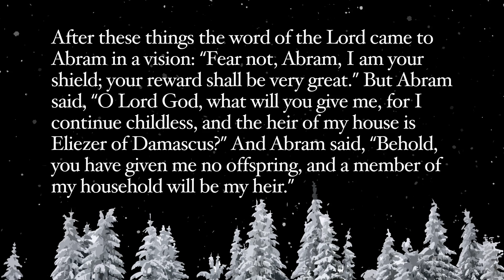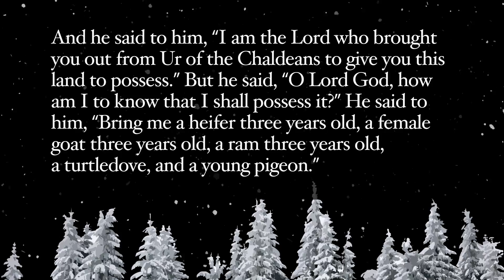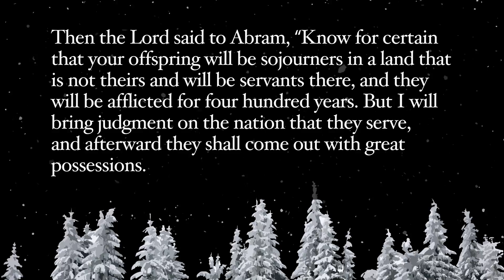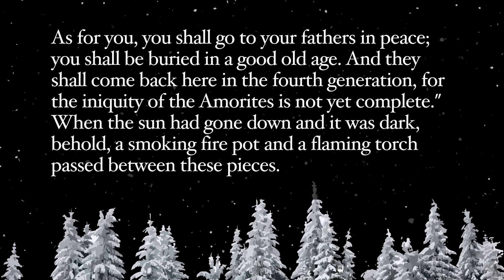2016-12-11 - What is Covenant? (Saskatoon)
Murray McLellan's sermon from Genesis 15 as preached at the Scotiabank (formerly Galaxy) Theatre with Grace Fellowship in Saskatoon.